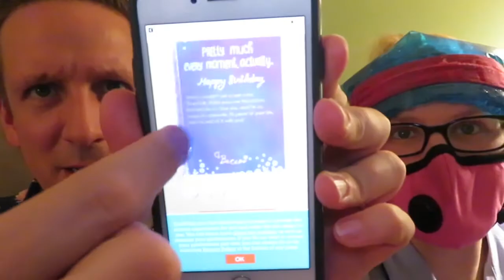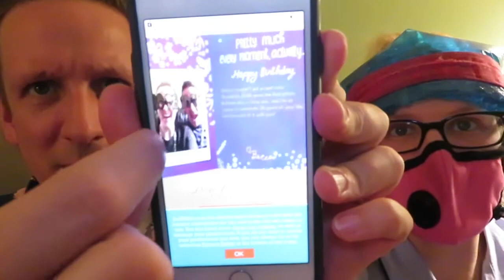HAPPY 35TH BIRTHDAY, ROGER! (8/14/18)